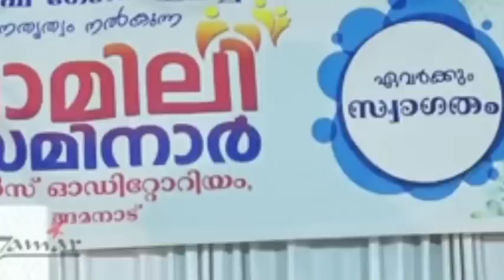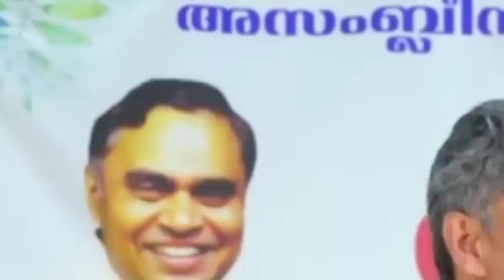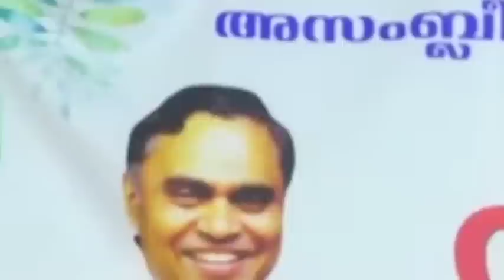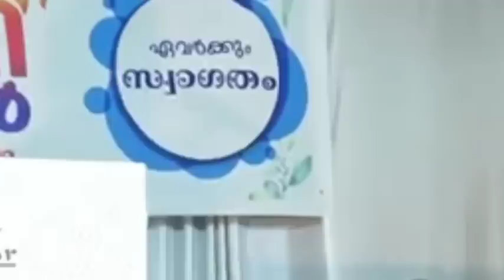കുടുംബ ജീവിതത്തിൽ പ്രവേശിച്ചവരും പ്രവേശിക്കാൻ പോകുന്നവരും കേട്ടിരിക്കേണ്ട സന്ദേശം|Pr.Prince Ranni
കുടുംബ ജീവിതത്തിൽ  പ്രവേശിച്ചവരും പ്രവേശിക്കാൻ പോകുന്നവരും കേട്ടിരിക്കേണ്ട സന്ദേശം|Pr.Prince Ranni| HEAVENLY MANNA